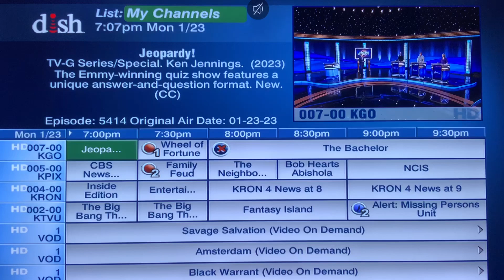Jeopardy, Wheel of Fortune, and Family Feud ARE ON as normal as special news just ended—UPDATE👍🙏